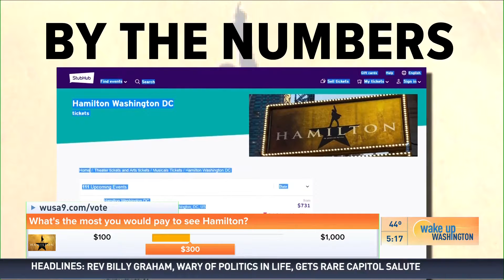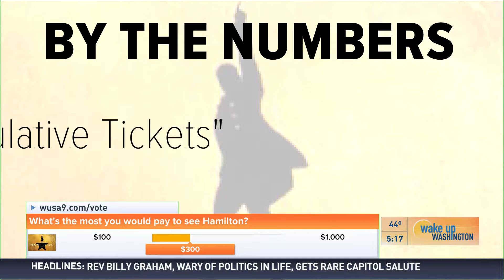Hamilton Tickets On Sale Today For Members!